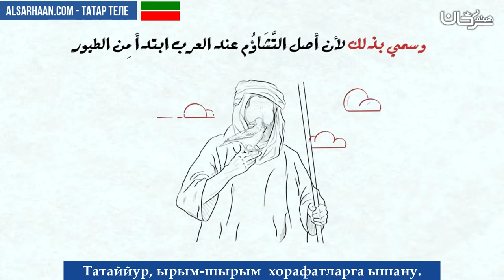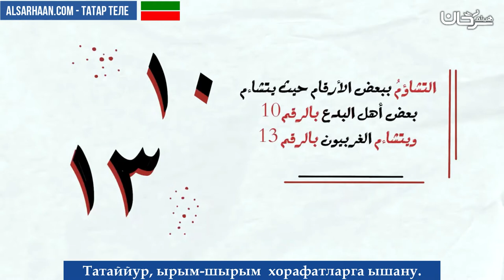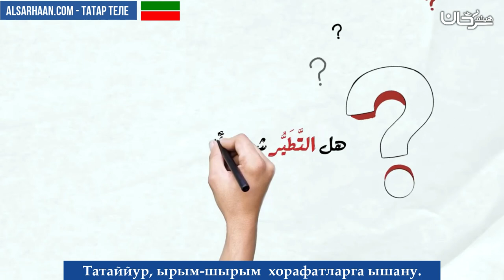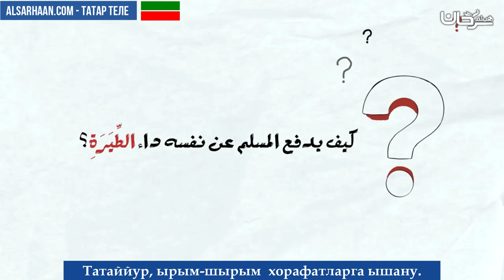Татаййур, ырым шырым хорафатларга ышану - التطير - اللغة تترية